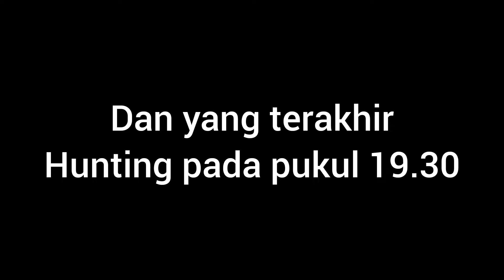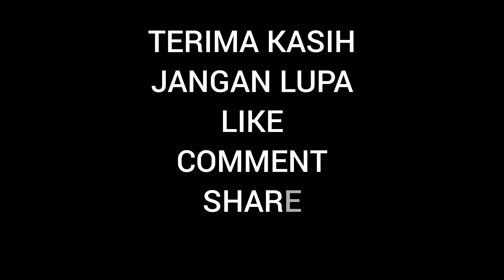Dalam Sehari Dapat Momen Lokomotif Vintage PJKA & KAIS 4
Assalamualaikum Wr Wb, selamat datang di channel saya.

Pada video kali ini saya mengupload tentang kompilasi momen dalam sehari yaitu momen lokomotif vintage PJKA, sapaan masinis ramah Pak Yudha, KAIS 4, stiker tematik HUT 77 Tahun KAI & stiker tematik HUT 77 Tahun RI.

Semoga video saya kali ini dapat menghibur teman-teman semuanya.

Terima kasih banyak semuanya 😁👍